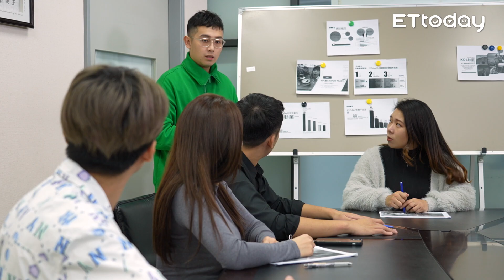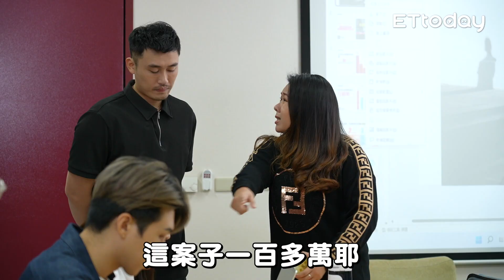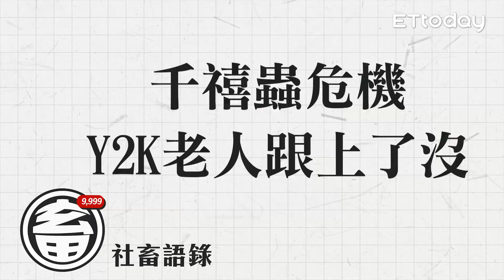【社畜時代】Z世代的全腦人生 Y2K老人行不行 EP.364 | @heroh205 朱姐 張洋 喪女 英國捲毛貓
Y2K風潮喔~
要確定不是兵馬俑捏(by畜里氣)